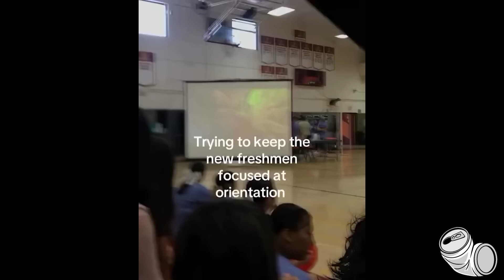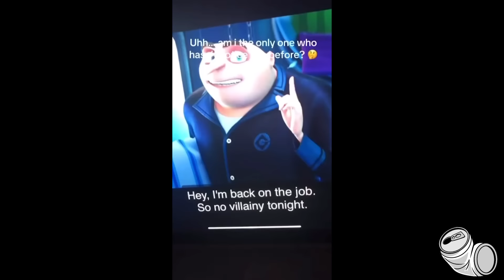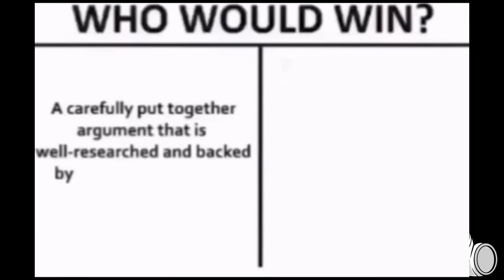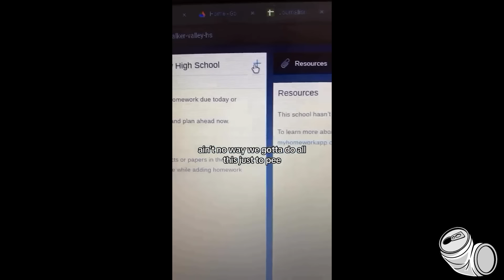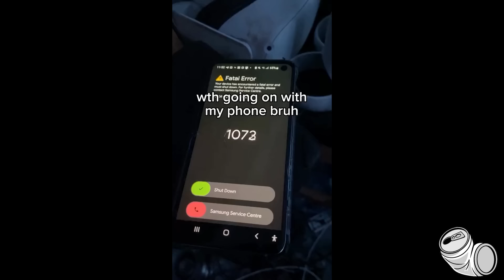Offensive memes that ylyl 1069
Extremely Offensive memes that ylyl 1069